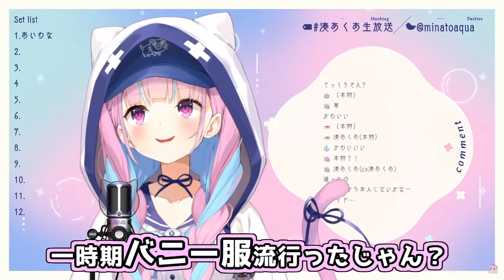あくあのスマホのタイムラインから急にぺぇが流れてきた事件を釈明する湊あくあ【ホロライブ切り抜き/2022.05.29】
バニーはいいでしょ。

8:51:22 pm